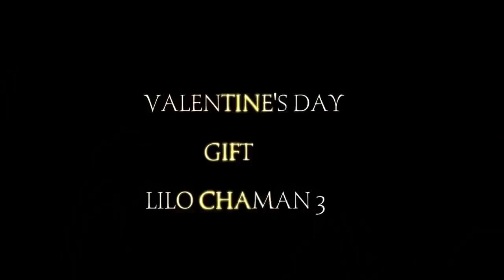Haye Re Meri Motto Song || Diler Kharkiya || Moto Song || ORIGINAL SONG